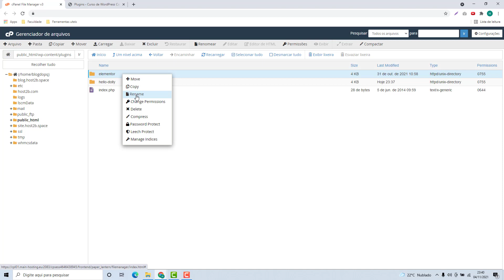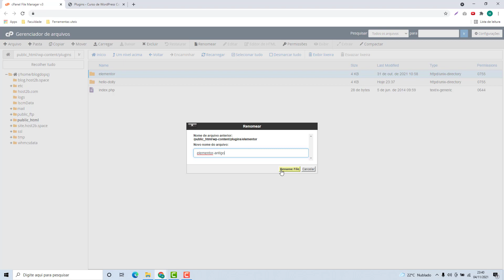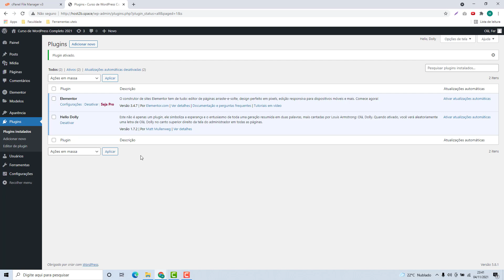Como desativar um plugin do WordPress manualmente na Hosting Now (Rápido e Fácil) 2021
Aprenda Como desativar um plugin do wordpress manualmente no hosting now facilmente e em poucos minutos